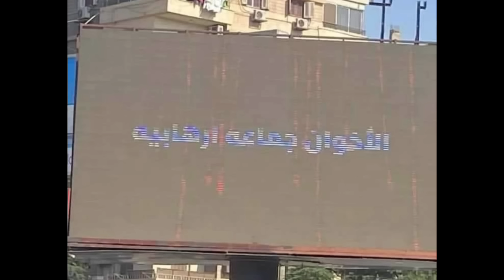شاشات عرض في شارع اكتوبر بالجيزة تعرض عبارات مسيـ ئة للاخوان .. السيسي يرد بقوة